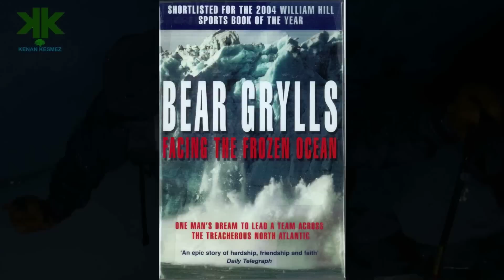Bear Grylls Kimdir? - İnsan Doğaya Karşı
Bear Grylls hakkında bilmedikleriniz bu kısa belgeselde.